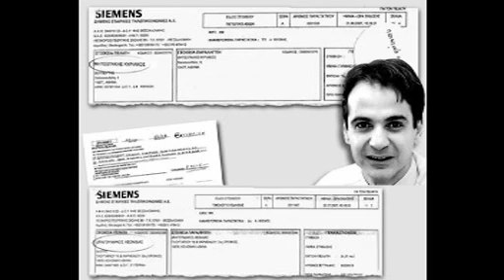Κυριάκος Μητσοτάκης & σκάνδαλο SIEMENS